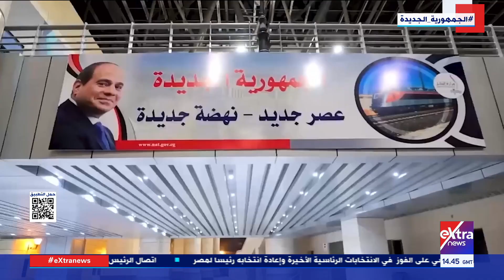المبادرة الرئاسية حياة كريمة “من 2021 لـ 2023“